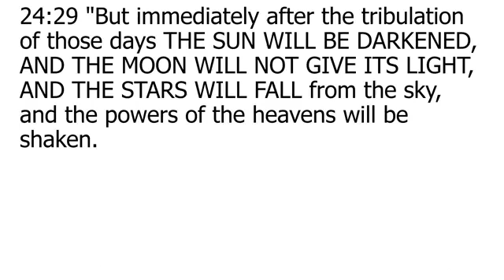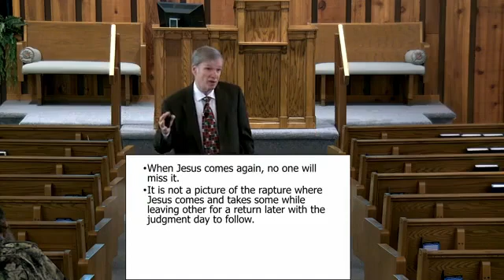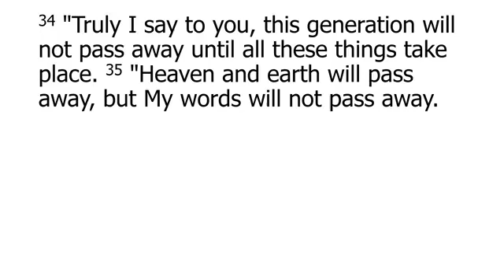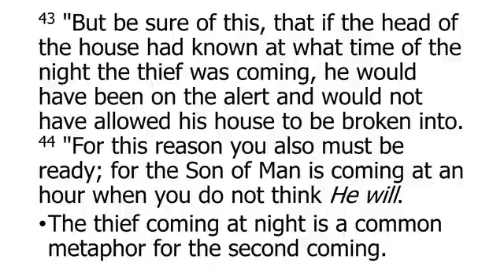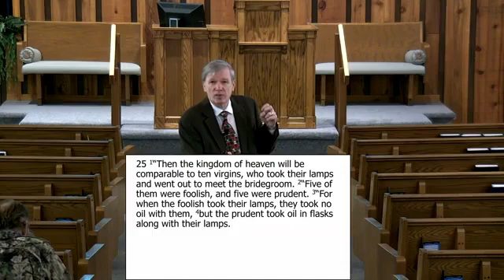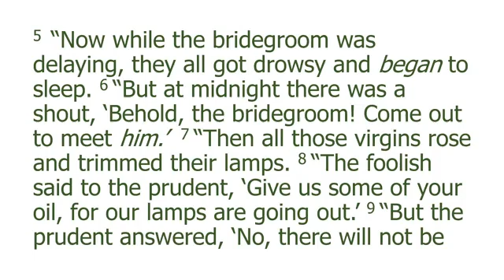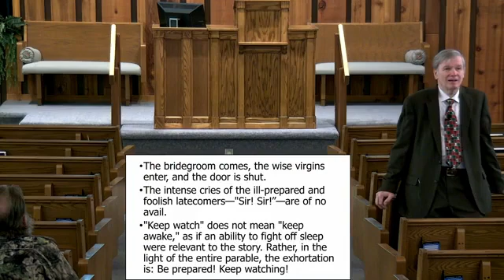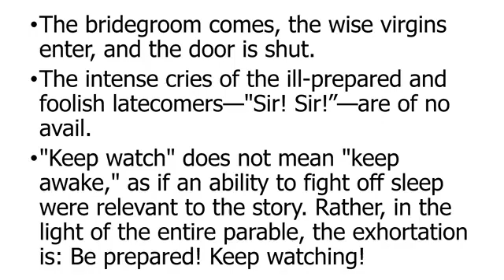Matthew 24 29 25 13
Taught on Sunday, November 28, 2021 by Michael Moss at the 36th Street Church of Christ.